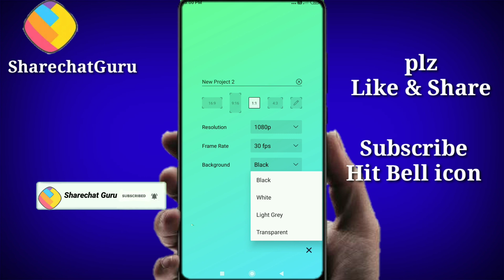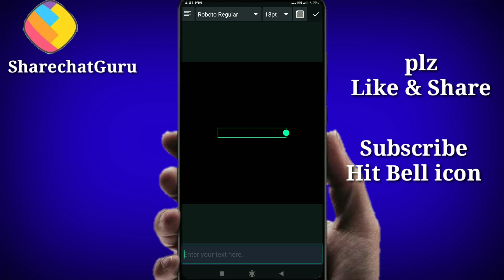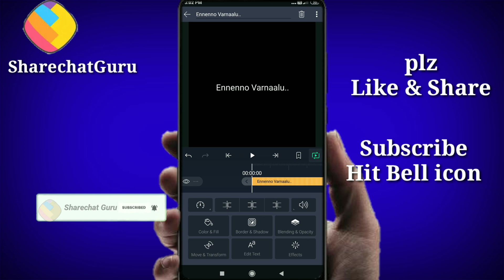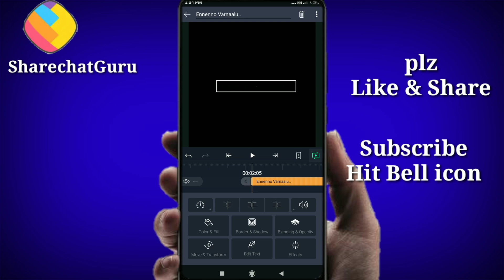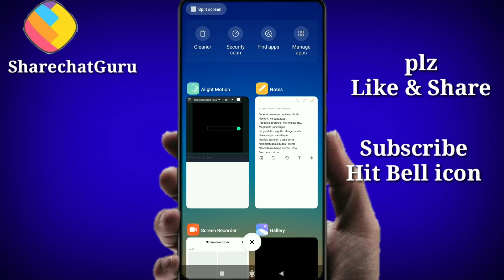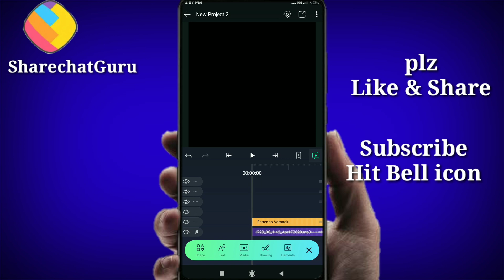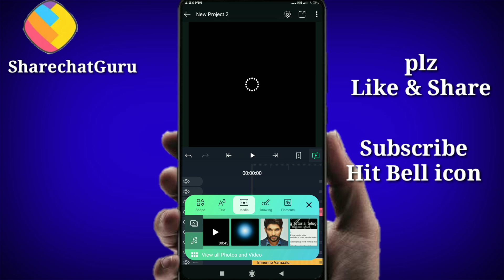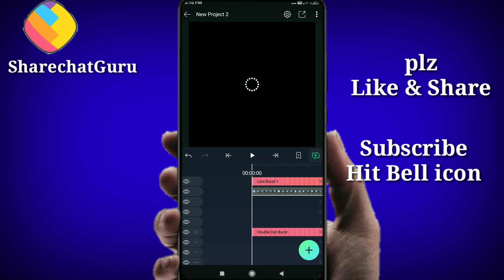How To Use Alight Motion App Telugu|Alight Motion Tutorial Telugu|Best video Editor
How to Use Alight Motion app Telugu|Alight Motion Tutorial Telugu

Note::all the images/pictures show i
n the video belong to the respected owner's and not me iam not owner of any pictures showed in this video.